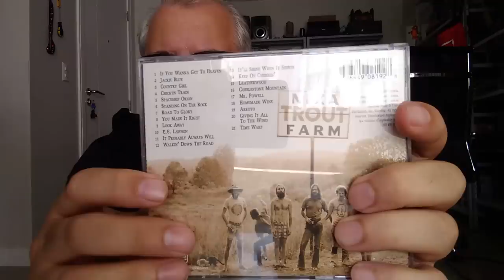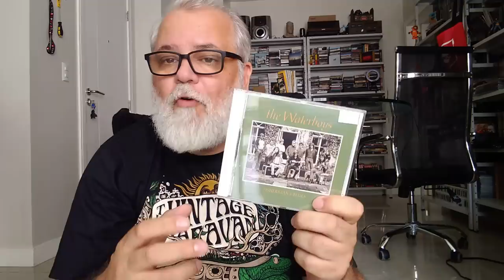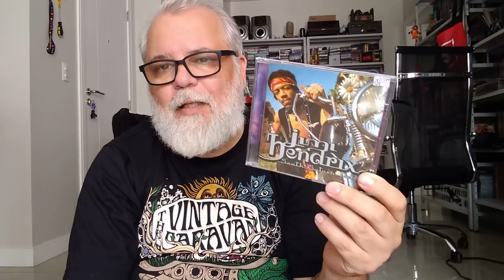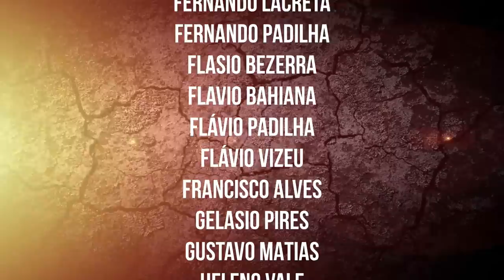A COLEÇÃO DO SERGINHO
Então utilize esse link e ajude o canal:

Anota o endereço:
Ricardo Seelig
Centro
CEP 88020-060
Florianópolis (SC)